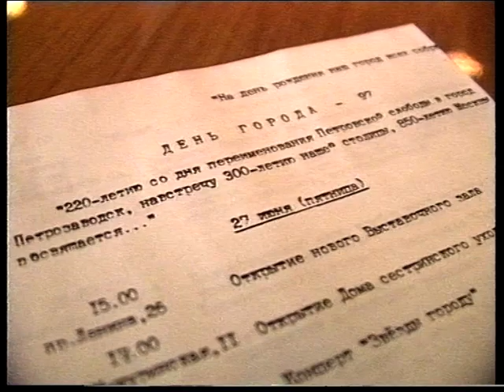Новости 1997 06 16 №2